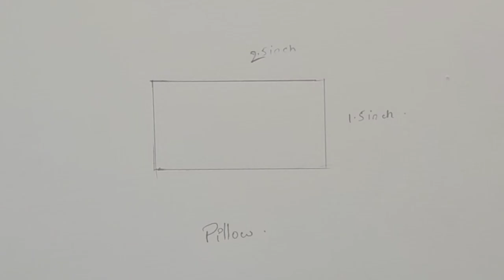Shading a Pillow in Mysore painting/shading a Pillow in traditional painting